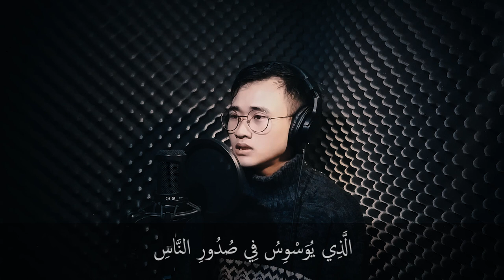Muhammad Abduh - Surah Al Ikhlas Al Falaq An Nas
Murottal by Muhammad Abduh